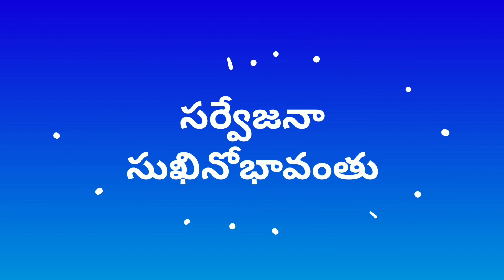గణపతి పూజ పరమార్ధం..